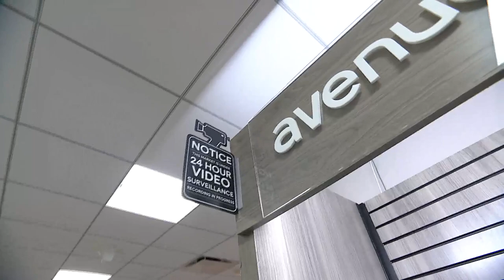Courtesy Desk: Paul shows off WGN's new Bradley Place Market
In today's Courtesy Desk, Paul Konrad shows off WGN's news Bradley Place Market